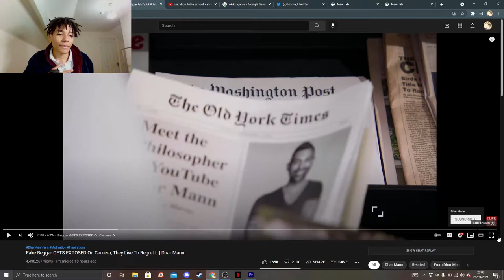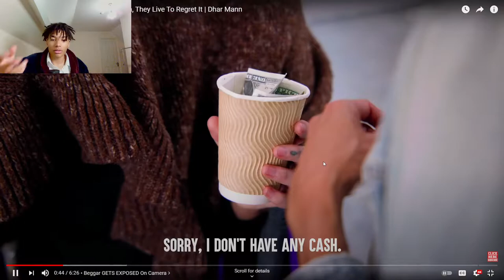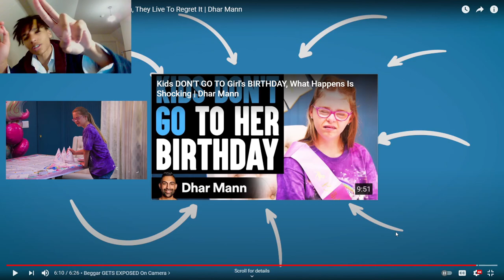Reacting to a Fake beggar getting EXPOSED On Camera and regret it...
Bonduckbtw